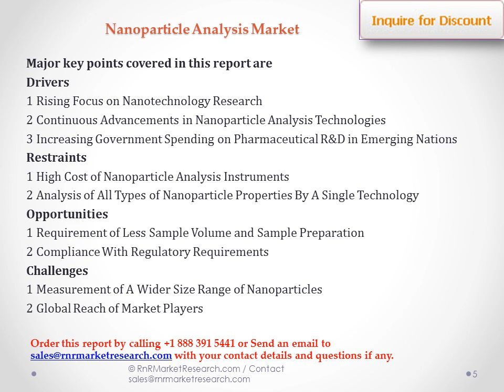Global Nanoparticle Analysis Market by Technologies, Applications, Products to 2020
Global nanoparticle analysis market @ . It is driven by factors such as rising focus on nanotechnology research, continuous advancements in nanoparticle analysis technologies, and increasing government funding on pharmaceutical R&D in emerging nations. In addition, the rising number of conferences and events in Asian countries are further increasing awareness about the newly developed technologically advanced nanoparticle analysis instruments in the emerging Asian countries.